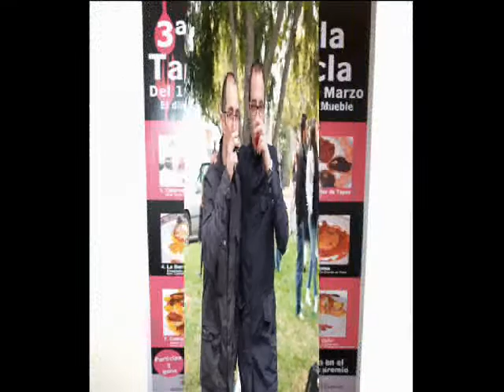3ª Ruta de la Tapa de Yecla parte2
3ª Ruta de la Tapa de Yecla  (Murcia).
Arquitectura, Arte, Ayuntamiento, Edificio Público, Edificio de Interés, Turismo